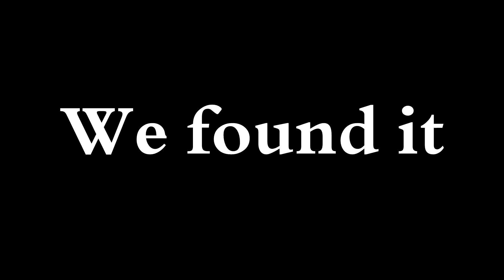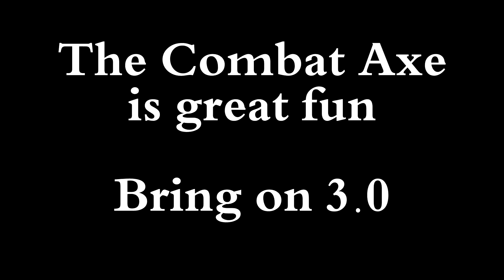Hunt: Showdown - SMACK Attack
The Combat Axe is currently the best melee weapon in the game, change my mind.